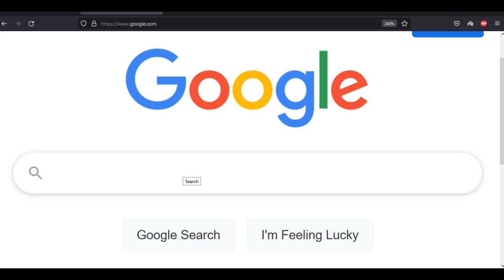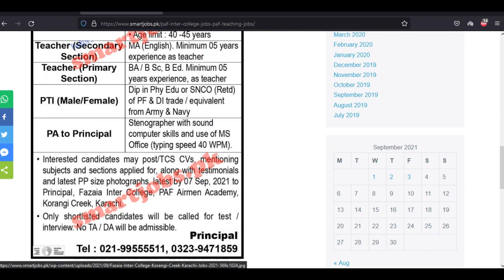paf jobs 2021 || Pakistan Air Force Jobs 2021 For Teaching staff